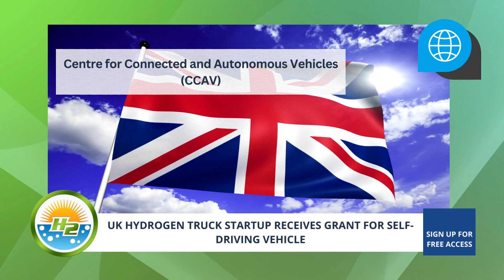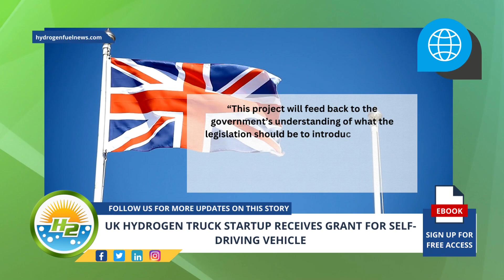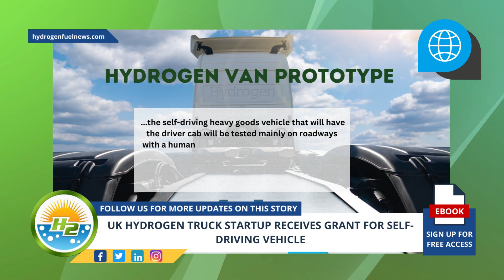UK Start Up Set To Revolutionize The Trucking Industry With Hydrogen Powered Vehicles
A consortium that includes UK supermarket chain Asda and hydrogen truck startup HVS have announced that they have been awarded with a UK government grant worth $8.1 million (£6.6 million) for the development of an autonomous H2-powered heavy goods vehicle- For Full Article

Interesting Hydrogen...